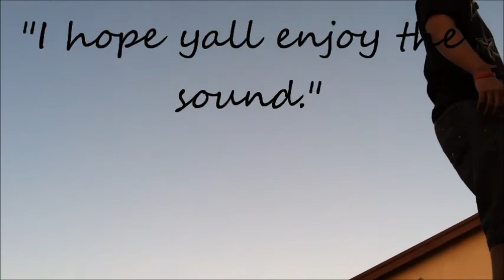DONT GIVE UP BY MYSTIC